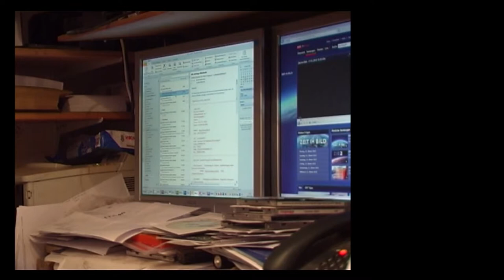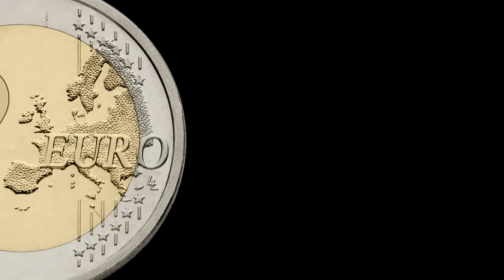2012-01-18 A1 Telekom 1 - kein Interview mit Telekom (2012 - das Jahr in dem die Welt unter geht...)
18. Jänner 2012: A1 Telekom 1

Daniel ärgert sich über die A1 Telekom.

für diesen Beitrag wurde hier gedreht:
„Eitle Computer“ Büro Grillenhofstraße, Neulengbach

für diesen Beitrag vor der Kamera:
Daniel Schmatz
Mag. Livia Dandrea-Böhm
Daliborka Gvozdenovic

für diesen Beitrag hinter der Kamera:
Daniel Schmatz